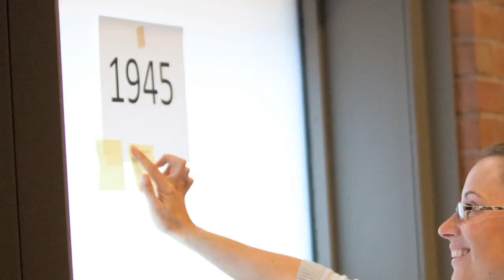Visiting History Introduction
How do you make the world a classroom for teachers? How do you create good professional development in the field? Learn strategies for creating quality professional development experiences using the museums, historic sites, archives, and cultural institutions in your own backyard or across the country.